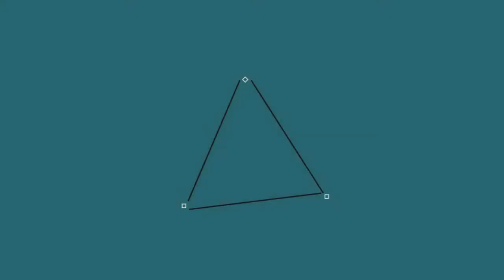Supreme Commander Forged Alliance w/ Mr. Speak Ep. 5 (End of Skirmish))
One of my most favorite R.T.S game of all time, I'm not all that great at it tho ( I suck at it!!). So me v.s A.I. this could go wrong very quickly.
INTRO/OUTRO Creator/Designer -- Official™ | OffTM4

► add me on Steam: Mr.Speak